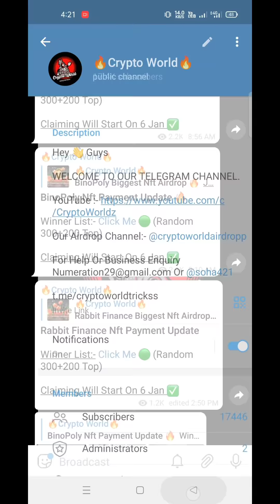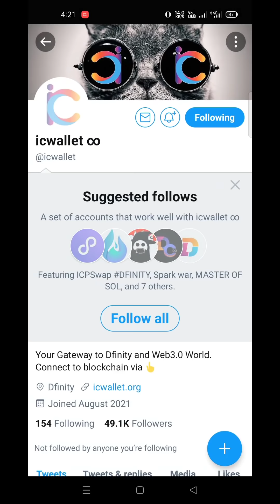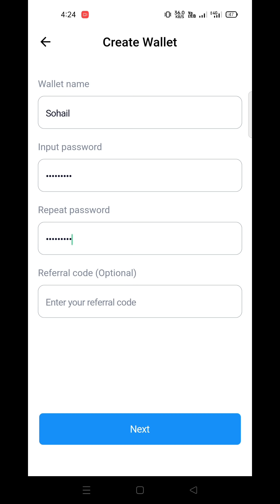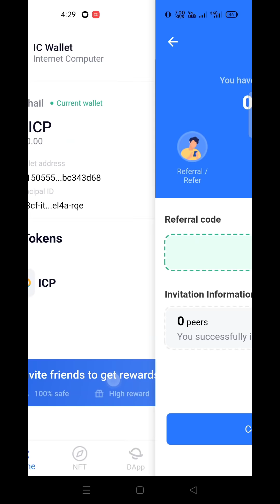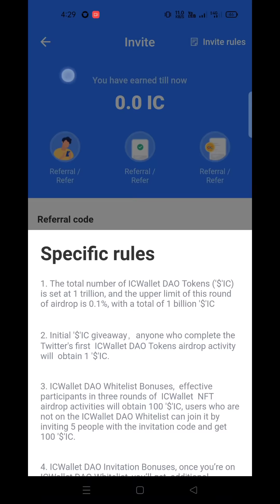IC Wallet 200$ Airdrop | Same Like Trust Wallet Airdrop | Biggest Crypto Airdrop 2022 | Crypto World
airdrop
airdrop crypto
new Airdrop
Crypto airdrop
New token
Crypto news
Crypto faucet
Crypto airdrop today
Cryptocurrency
 new Airdrop today, new solana airdrop, new sol Airdrop,